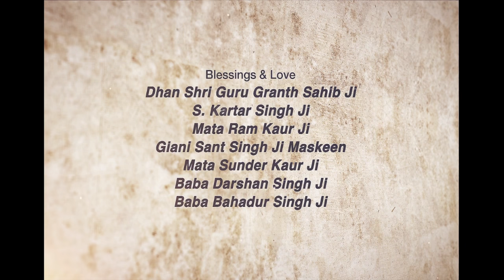Maut Da Bheh ~ ਮੌਤ ਦਾ ਭੈਹ | Giani Sant Singh Ji Maskeen Katha | Gyan Da Sagar